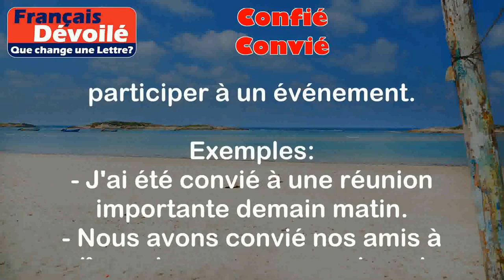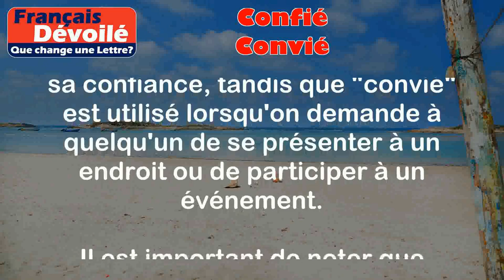Confié et Convié (Une Lettre)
Confié:
Confié est le participe passé du verbe "confier". Il signifie donner la responsabilité ou la charge de quelque chose à quelqu'un en lui accordant sa confiance.

Exemples:
- J'ai confié mes clés à mon voisin pour qu'il puisse arroser mes plantes pendant mes vacances.
- Le directeur a confié la gestion du projet à son meilleur employé.

Convié:
Convié est le participe passé du verbe "convoquer" ou "inviter". Il signifie demander à quelqu'un de se présenter à un endroit ou de participer à un événement.

Exemples:
- J'ai été convié à une réunion importante demain matin.
- Nous avons convié nos amis à dîner chez nous ce week-end.

Différence:

La principale différence entre "confié" et "convié" réside dans leur sens et leur utilisation. "Confié" est utilisé lorsque l'on donne la responsabilité de quelque chose à quelqu'un en lui accordant sa confiance, tandis que "convié" est utilisé lorsqu'on demande à quelqu'un de se présenter à un endroit ou de participer à un événement.

Il est important de noter que "convié" est généralement utilisé dans le contexte d'une invitation formelle, tandis que "confié" est utilisé dans le contexte de donner une tâche ou une responsabilité à quelqu'un.